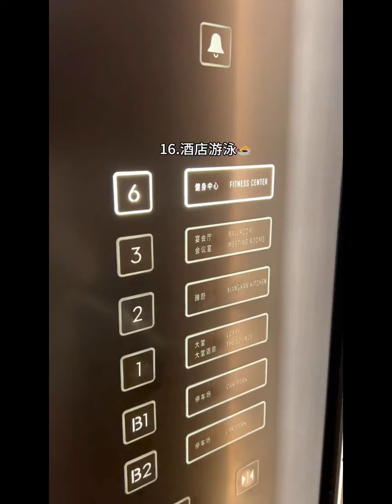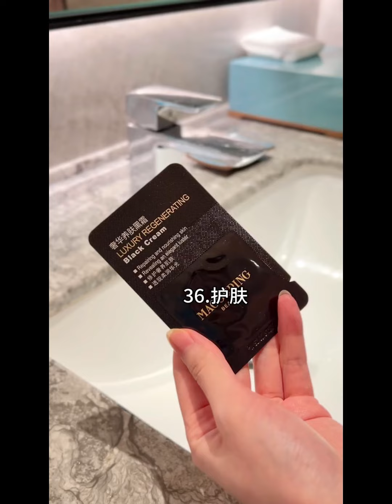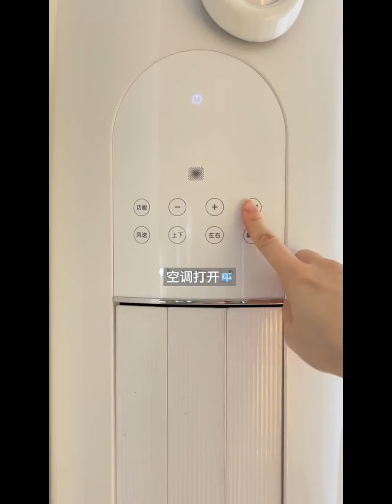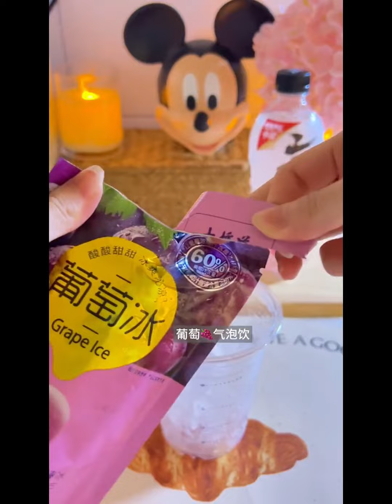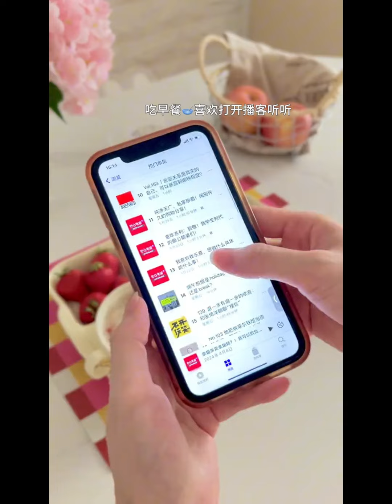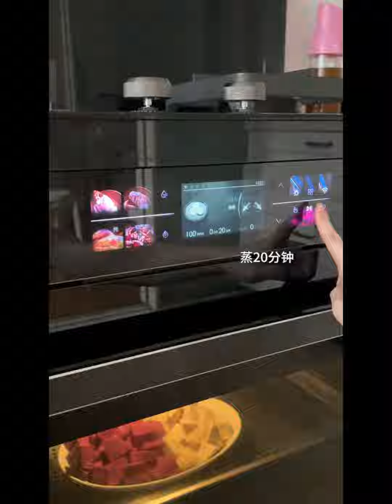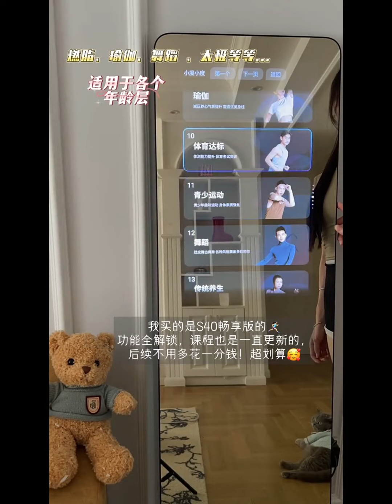Organize Your Space, Pamper Your Face:🎀Skincare Haul & Home Hacks✨ | restocking organizations